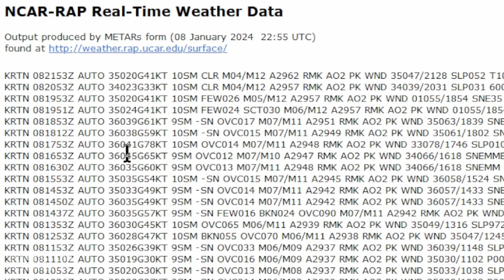Mon 1/8/24 - Let's talk about the arctic outbreak | Blizzard in the Plains [Forecast Lab]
0:21 World weather extremes
1:04 Surface analysis
1:37 Northeast US
3:13 Southeast US
4:53 Southern Plains
7:04 Northern Plains
9:51 Southwest US
11:06 Northwest US
12:31 Alaska & Canada
14:01 Arctic cold
14:16 December 1983 cold wave
14:42 January 1985 outbreak
15:01 February 2021 polar vortex storm
15:18 This week's arctic map
17:35 Upper air charts
18:20 Closing